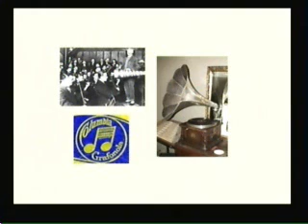Two-Sided Phonograph Record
The invention of the two-sided phonograph record doubled the length of the recording.  This demonstration record introduces this advance in technology to the public.  Was there really double value, as claimed?  Popular records usually had the "hit" on the A side, while the B side had an unknown song on it.  Note how the announcer pauses to take a breath.  Recording in those days involved shouting into a large horn.  The more volume, the better.